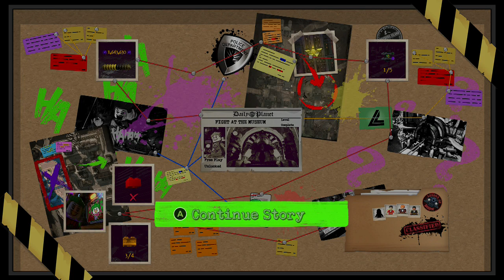MUSEUM - Lego DC Super-Villains